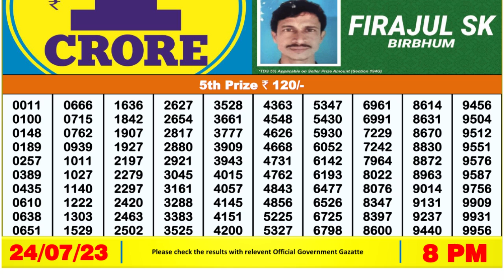🔴Dear Lottery Sambad Live 8pm today 24.07.23 Nagaland State Lottery Result